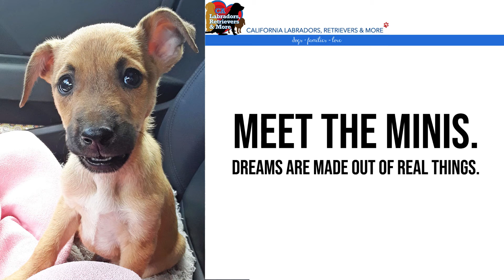Make a Difference in a Puppies Life - FOSTER A LITTER TODAY